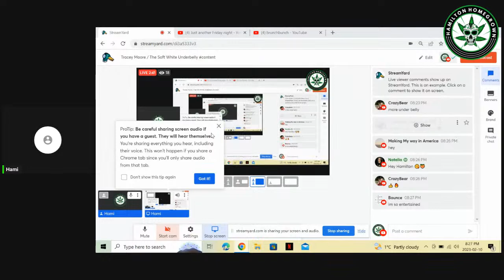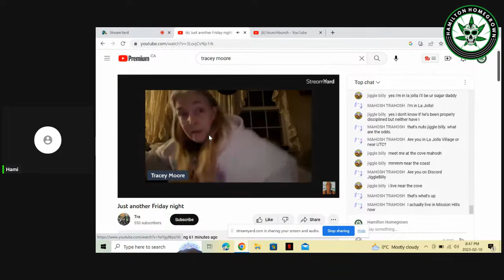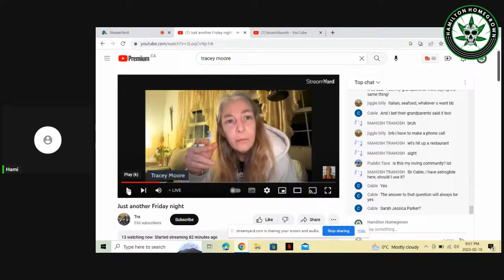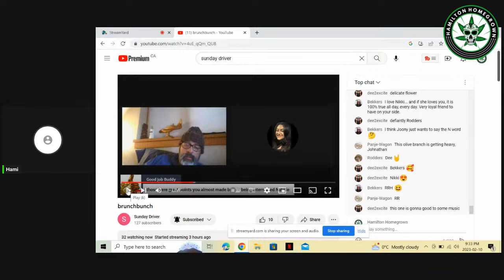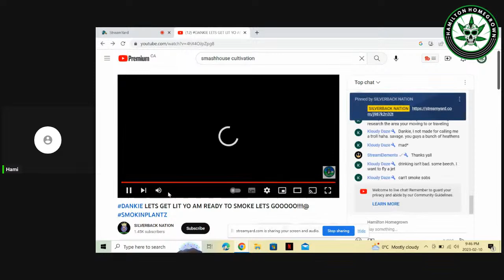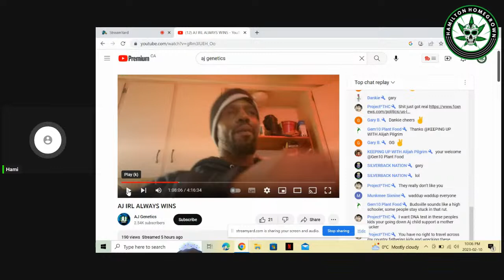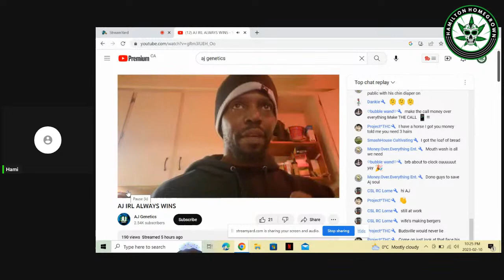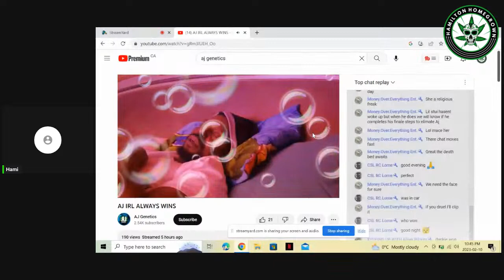Tracey Moore / The Soft White Underbelly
Today we're examining Tracey Moore, the racist drug addict youtuber.